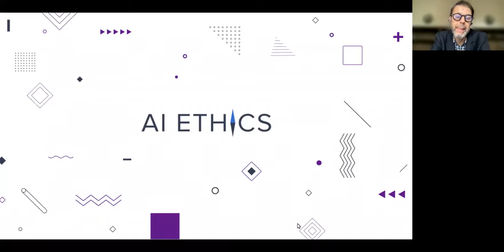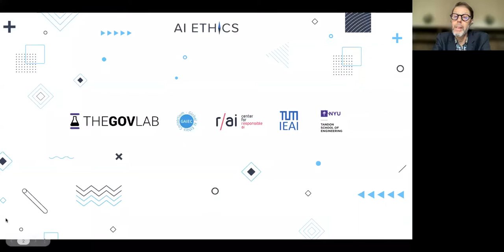AI Ethics: Global Perspectives Panel #10 — September 30, 2022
What was the role of data science in fighting the COVID-19 pandemic? How should organizations put AI ethics and responsible AI into practice? How is artificial intelligence influencing the concept of moral agency? How can diverse actors approach responsible and ethical AI across different sectors?

On Friday, September 30, we discussed the questions above and more! Global Perspectives on AI Ethics enables deeper conversations and public dialogue on the issues raised in the previous months’ modules of the AI Ethics: Global Perspectives course. This month, we were joined by the following distinguished faculty:
- Cansu Canca, Founder and Director of the AI Ethics Lab
- Javier Camacho Ibáñez, Director of Ethical Sustainability at ICADE, Comillas Pontifical University
- José-Luis Fernández-Fernández, Professor at ICADE, Comillas Pontifical University
- Nuria Oliver, Scientific Director and Co-Founder at the ELLIS Alicante Foundation

We designed AI Ethics: Global Perspectives for a global audience, to convey the breadth and depth of the ongoing interdisciplinary conversation on AI ethics. We seek to bring together diverse perspectives from the field of ethical AI, to raise awareness and help institutions work towards more responsible use. New course modules are released monthly.

to get notified about the launch of the course; and future releases!